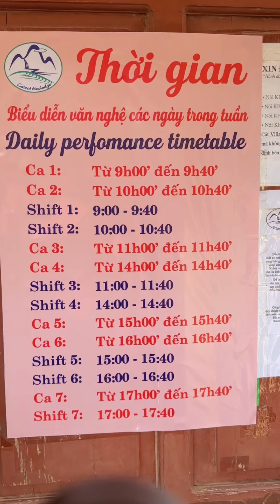Cùng nhà Beer tới Sapa tập 1 | Msbeertv Vlog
✿ Giúp Ms Beer TV Đạt Nút Bạc Nhaaa
Cảm ơn mọi người đã yêu thương và ủng hộ gia đình mình ❤️